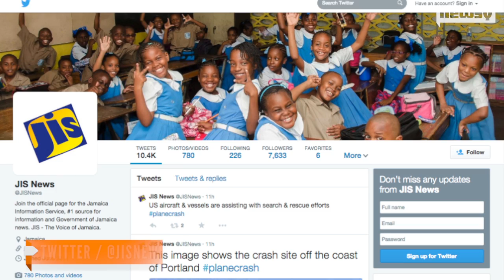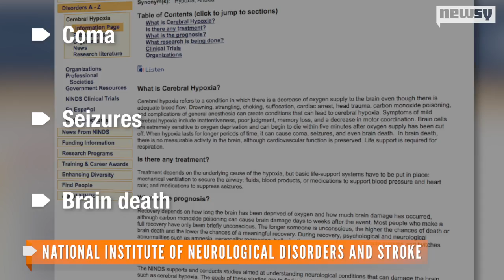What Happened To The Pilot Of The Unresponsive Plane?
Rescuers are still looking for wreckage from a plane that crashed near Jamaica. Officials say the pilot might have been unconscious due to hypoxia.